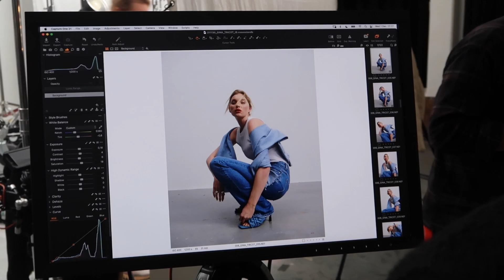Gina Tricot - Elsa Hosk BTS photoshoot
Denim Collection with Elsa Hosk 💙
Follow us backstage and see all of the behind the scenes. Elsa Hosk showing us around in the studio, letting us know more about the new colourful denim collection.

Match tone-on-tone with different shades of the same colour, or rock classic denim-blue washes from head to toe. Striped knits and white basics are the starting point for a style-perfect look. Be inspired by our new denim collection SS22.